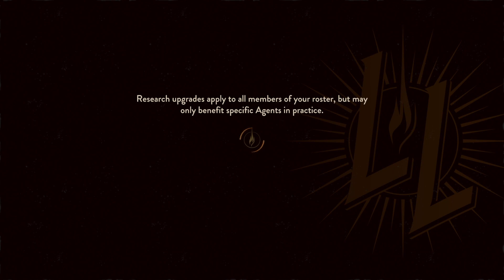Lamplighters league: Strum and the obelisk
Welcome as we start our new let's play of the Lamplighters league. Thank you for joining me.